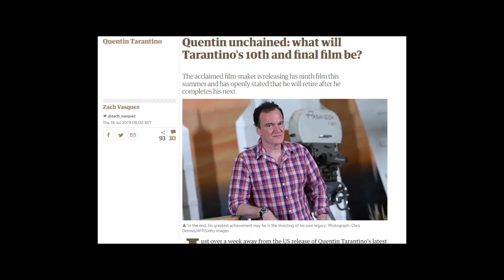VIDEO ESSAY - How Tarantino uses TENSION in Once Upon A Time In Hollywood (Analysis)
In this video essay I examine and offer an analysis into how Quentin Tarantino writes Once Upon a Time in Hollywood, specifically offering a review into his use of tension and realise in the narrative structure